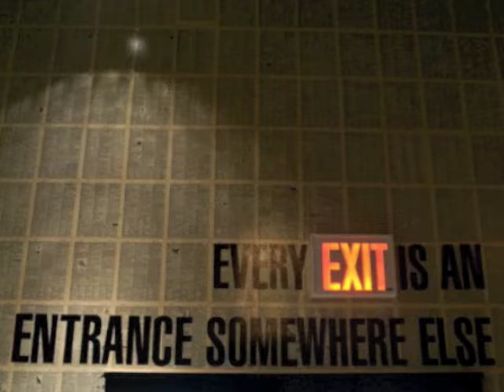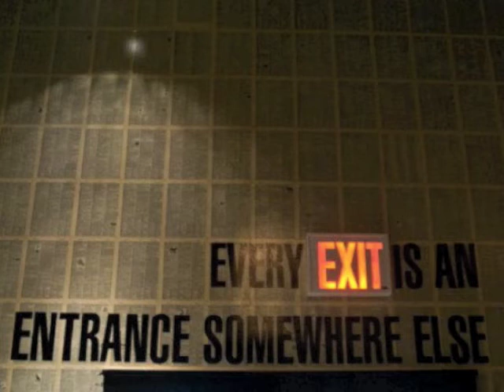Instrumental Intro #75-DJ Dante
ININ # 75 Dj Dante a.k.a. Enio